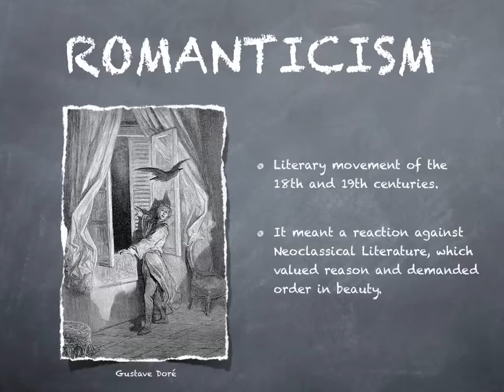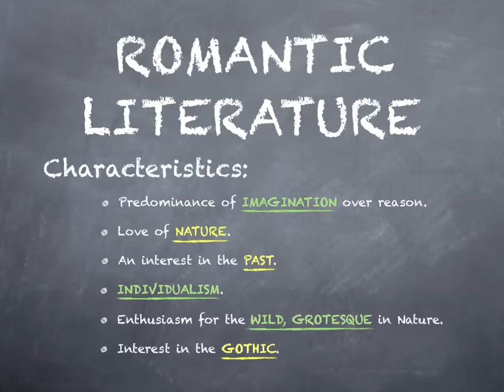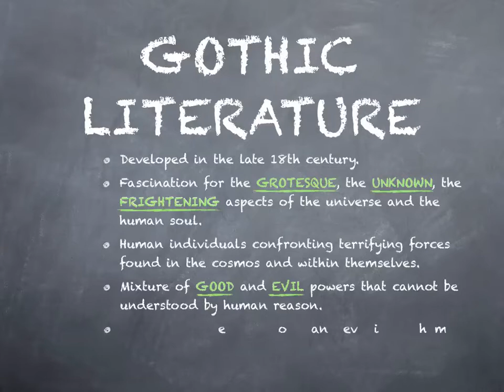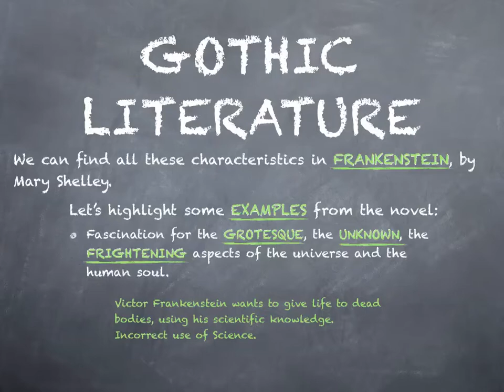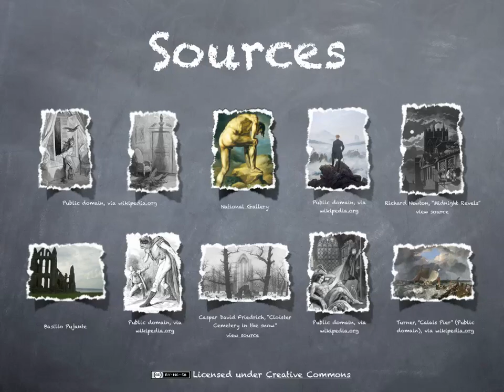ROMANTICISM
A keynote presentation about the Romantic movement.

If you don't just want to follow a text book to teach English as a foreign language to secondary level students, visit dedicatedfollowerofenglish.com :)